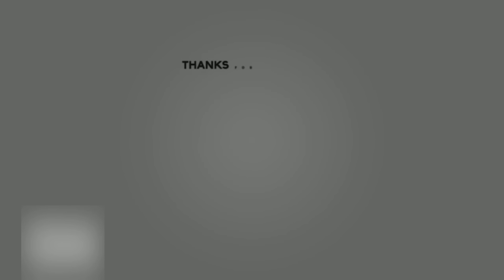HIGH LEVEL PIRATE SHENANIGANS (Ft. AweCoop & Zahfer) - Sea of Thieves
Mason, AweCoop and Zahfer embark on what might be the most ridiculous Sea of Thieves adventure of all time... The boys are on the hunt for all things content and will stop at nothing until maximum hilarity is achieved. Hunting Emissary Flags, Tucking, PvP, Deck shots, and lots of screaming are what you can expect from this beautiful nightmare on which you are about to embark.

▶  Stream Schedule:
▶  Stream Schedule: (All Times in PST)
MONDAY | 7AM
TUESDAY - THURSDAY  |  6:30PM
FRIDAY | 6:30PM (COMMUNITY GAME NIGHT!)
SATURDAY | 7AM
SUNDAY | 7AM